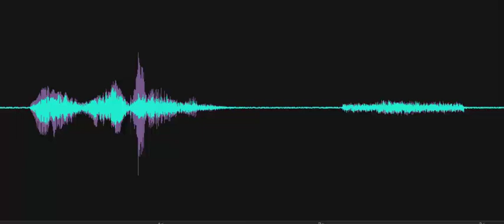Well, aren't you excited? EVP Response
Witnessing a wildly swinging pendulum, the Investigator asks, "Welll, aren't you excited?" An EVP response (referring to the pendulum?), "Turn it." Recorded on October 25, 2023, at the Georgetown Train Station, Georgetown, DE.